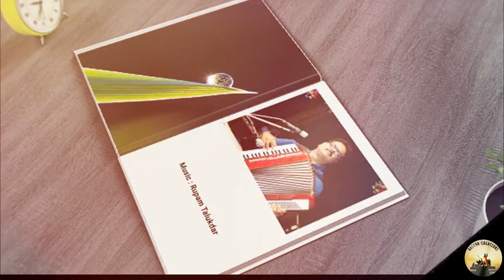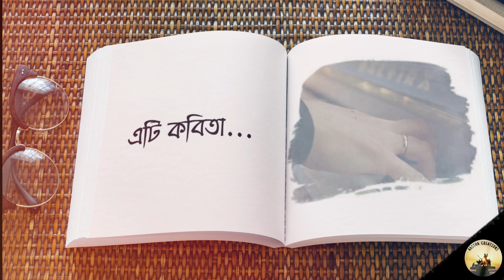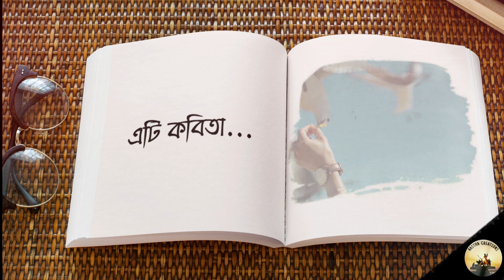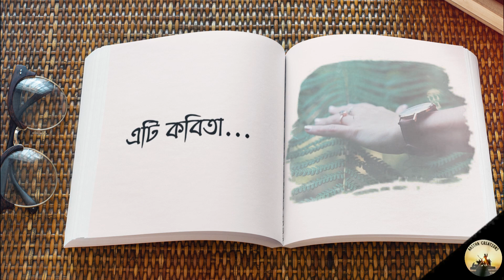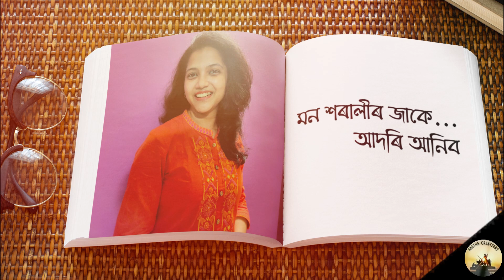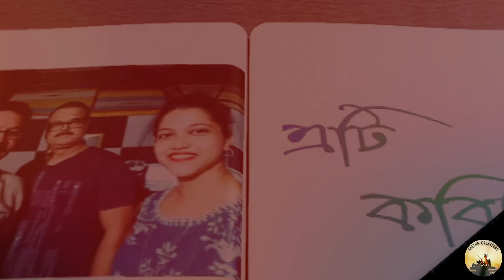Eti Kobita | 2020 Latest Assamese Song | Amrina Jeriana | Rupam Talukdar | AASTHA CREATIONS Assam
" Poetry is a deal of joy and pain and wonder, with a dash of the dictionary" Aastha Creations brings you Eti_Kobita, penned and sang by Amrina Jeriana and music arranged by Rupam Talukdar !! Planned and executed by Pranab Jyoti Neog and visuals designed by Kaustav Das. We hope that you will love this song !!

Our Team :
Lyrics, Tune and Vocals  : Amrina Jeriana
Planning and Execution : Pranab Jyoti Neog
Strings (Guitar) : Tapan Das
Visuals : Kaustav Das
Photography Credits : Tamima Nasrin